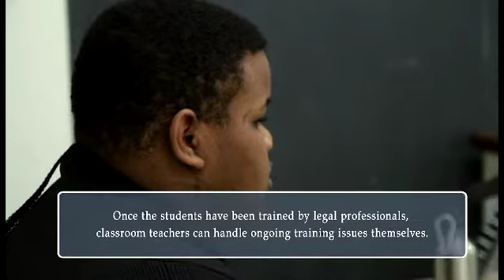Trial Part 1 Administering of Oaths.mov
Youth Court